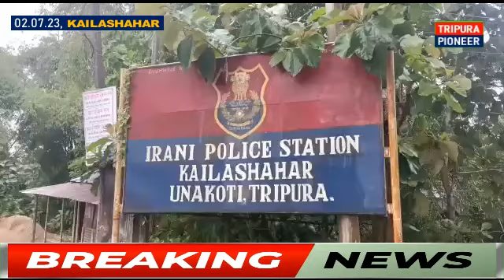উল্টো চিত্র॥ এবার সন্তানকে নিয়ে স্বামী লাপাতা, স্ত্রী থানায়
কৈলাসহর প্রতিনিধি